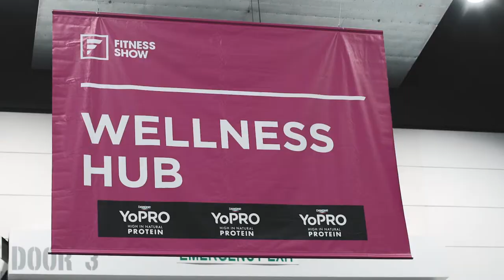YoPRO Wellness Hub at the Fitness Show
Enjoy free seminars and cooking demonstrations led by some of Australia’s favourite health ambassadors and influencers at the Wellness Hub presented by YoPRO.